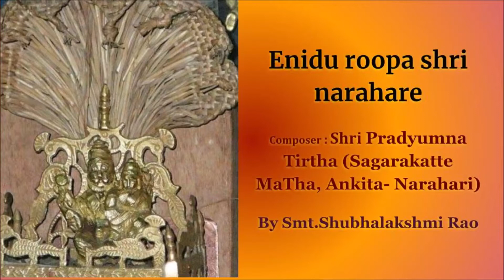Enidu Roopa Shri Narahare- Shri Pradyumna teertharu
ಏನಿದು ರೂಪ ಶ್ರೀ ನರಹರೆ [ಪ]

ಏನಿದು ರೂಪವೋ ಮನಸಿಜನಯ್ಯನೇ
ನೆನಿಸಿದವರ ಹೃದ್ವನಜದೊಳ್ ಮೆರೆವುದೂ [ಅ.ಪ]

ಮಾರನ ಪಿತನೆಂದು ಕರೆಸಿ ಕೊಂಬುವನಿಗೆ
ಮೋರೆಯೊಳ್ ಮೂರು ಕಣ್ಣುಗಳ ಧರಿಸಿರುವುದು ೧

ಪರಮ ಶಾಂತನೆಂದು ಮೆರೆಯುವೀ ಶ್ರುತಿಯೊಳು
ಕ್ರೂರ ರೂಪದಿಂದ ನರರಿಗೆ ತೋರ್ಪುದು ೨

ವರ ವೈಜಯಂತಿಯ ಕೊರಳೊಳ್ ಧರಿಸುವಗೆ
ಕರುಳ ಹಾರವ ಧರಿಸಿ ವರ ಶಬ್ದ ಮಾಳ್ಪುದು ೩

ನಾನೇ ದೇವರು ಮತ್ತು ಅನ್ಯರಿಲ್ಲೆಂಬುವ
ಕನಕ ಕಶ್ಯಪ ಮುಖ್ಯ ದನುಜರ ಸೀಳ್ವುದು ೪

ತರಳ ಕರದಾಕ್ಷಣದಿ ವರ ವೈಕುಂಠವ ಬಿಟ್ಟು
ನರಹರಿ ಎನಿಸಿ ನೀ ಭರದಿ ಬಂದಿರುವುದು ೫

ऎनिदु रूप श्री नरहरे [प]

ऎनिदु रूपवॊ मनसिजनय्यनॆ
नेनिसिदवर हृद्वनजदोळ् मेरेवुदू [अ.प]

मारन पितनेंदु करेसि कोंबुवनिगे
मॊरेयोळ् मूरु कण्णुगळ धरिसिरुवुदु १

परम शांतनेंदु मेरेयुवी श्रुतियोळु
क्रूर रूपदिंद नररिगे तॊर्पुदु २

वर वैजयंतिय कोरळोळ् धरिसुवगे
करुळ हारव धरिसि वर शब्द माळ्पुदु ३

नानॆ दॆवरु मत्तु अन्यरिल्लेंबुव
कनक कश्यप मुख्य दनुजर सीळ्वुदु ४

तरळ करदाक्षणदि वर वैकुंठव बिट्टु
नरहरि एनिसि नी भरदि बंदिरुवुदु ५

Enidu rUpa SrI narahare [pa]

Enidu rUpavO manasijanayyanE
nenisidavara hRudvanajadoL merevudU [a.pa]

mArana pitaneMdu karesi koMbuvanige
mOreyoL mUru kaNNugaLa dharisiruvudu 1

parama SAMtaneMdu mereyuvI SrutiyoLu
krUra rUpadiMda nararige tOrpudu 2

vara vaijayaMtiya koraLoL dharisuvage
karuLa hArava dharisi vara Sabda mALpudu 3

nAnE dEvaru mattu anyarilleMbuva
kanaka kaSyapa muKya danujara sILvudu 4

taraLa karadAkShaNadi vara vaikuMThava biTTu
narahari enisi nI Baradi baMdiruvudu 5